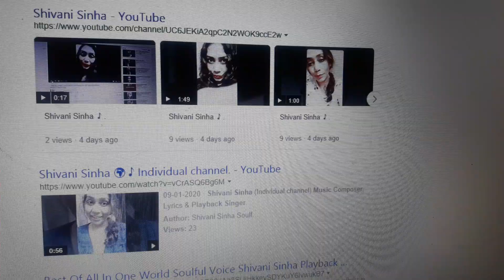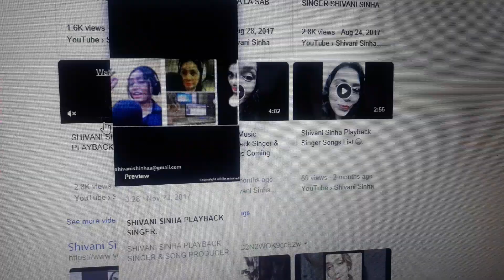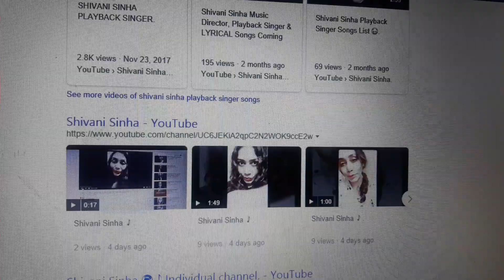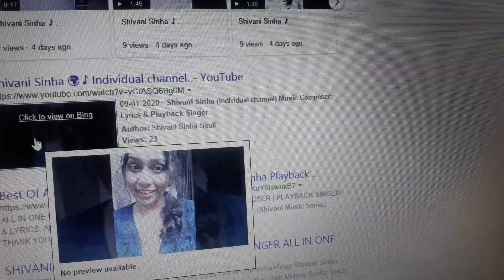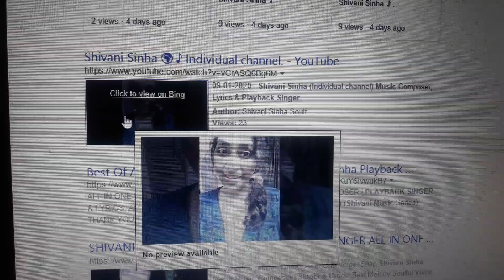SHIVANI SINHA PLAYBACK SINGER SONGS.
My Playback Songs List: Lalalasabkuchbhulake, Ratokomujhe, Mannkichaderchalnichalni, Yunajaosanam, Choom lo mere hod nasily Aajasanamaaja, Instantalaap, JagojagoJago aalo, Aecorona corona, Vhoriya Uthiya, JagojagoJago aalo, Aeichoroi, Aecorona corona, Amiaktitatkamach:- I'm ShivaniSinhaMusic Composer, Playback Singer & Lyrics.